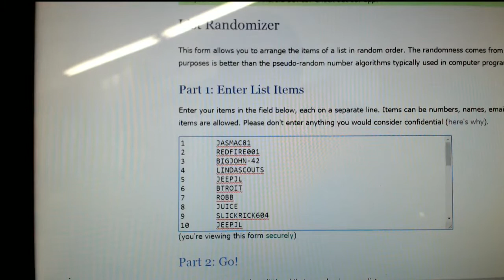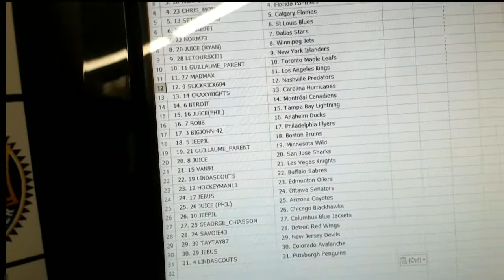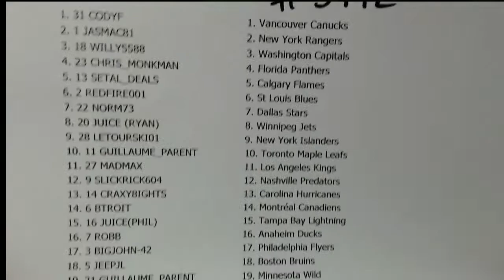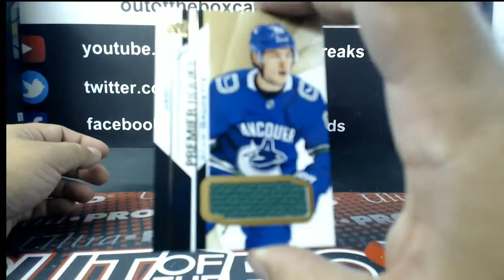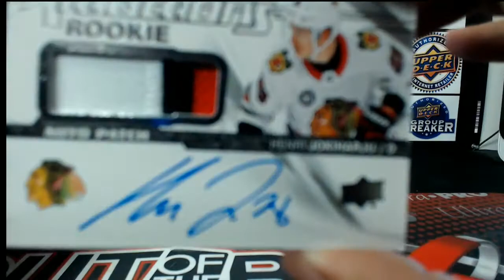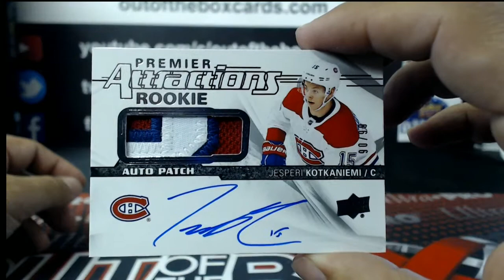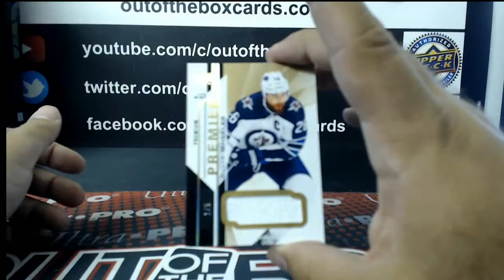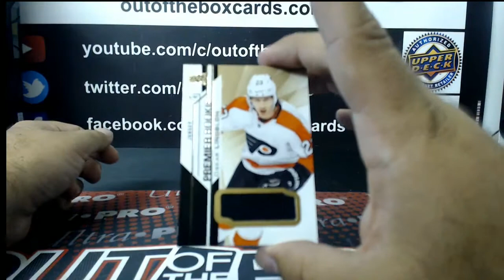Outoftheboxbreaks Break #5442-18-19 UPPER DECK PREMIER 5 BOX INNER CASE TEAM RANDOM #2